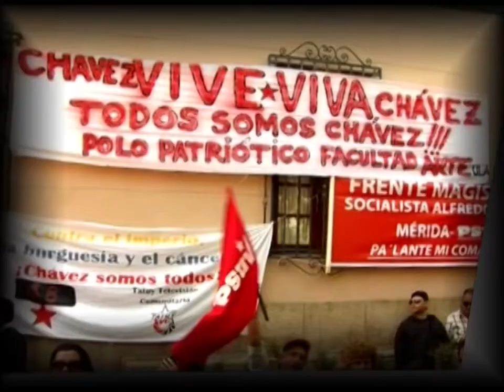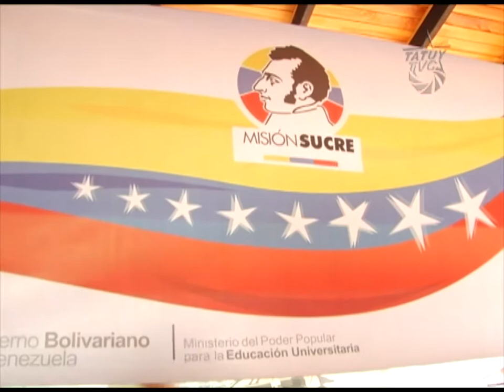Misión Sucre presenta nuevo plan de gestión en Mérida.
Se realiza rueda de prensa en las instalaciones de el Hotel Escuela, para presentar el nuevo plan de gestión de la Misión Sucre en el estado Mérida.